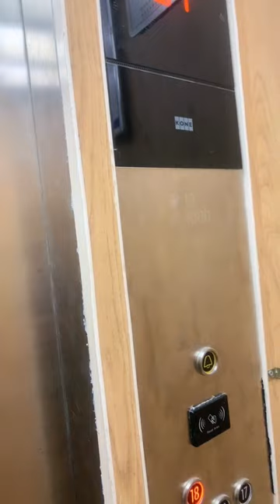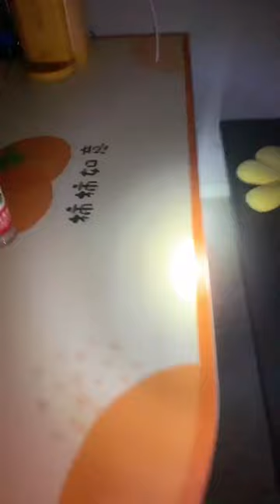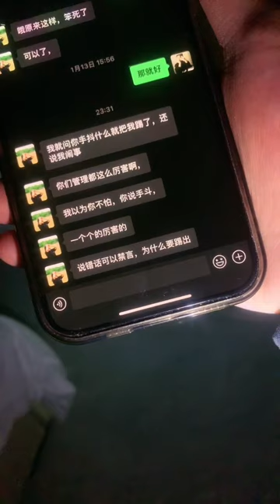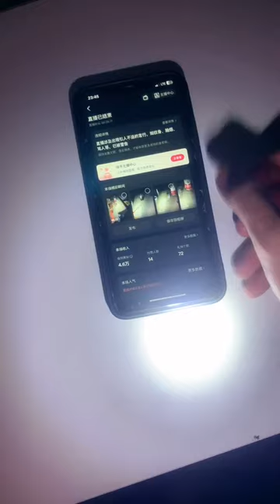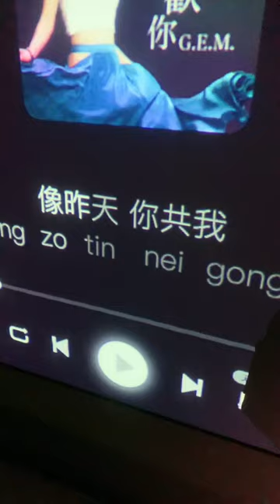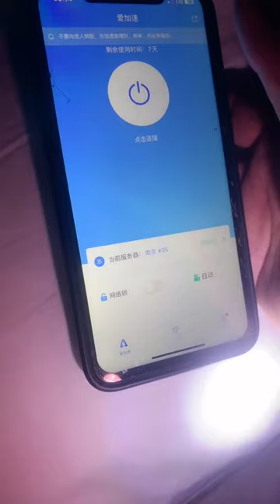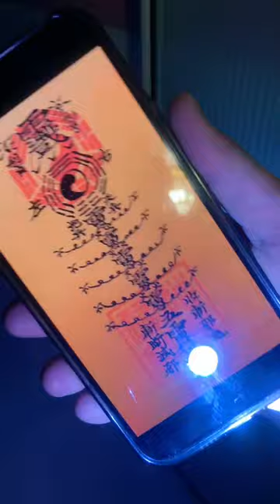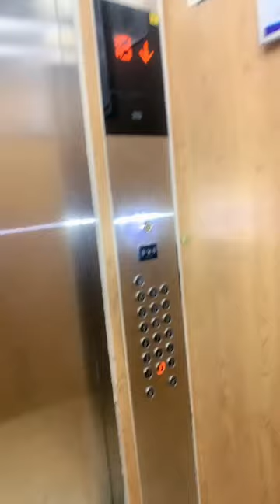杯中水瞬間變色 | 凶宅調查 | 靈異實驗 20240202